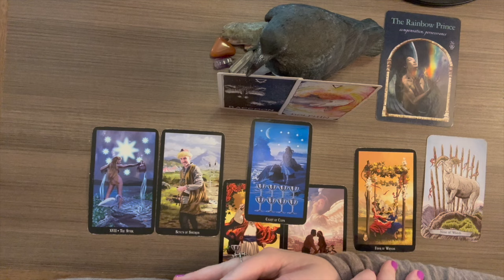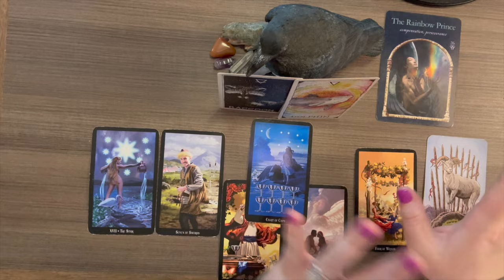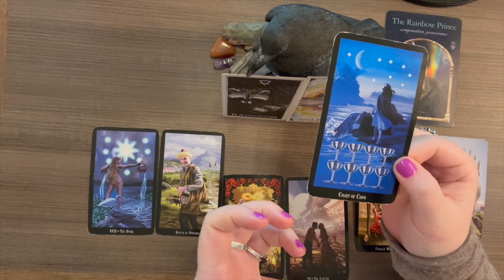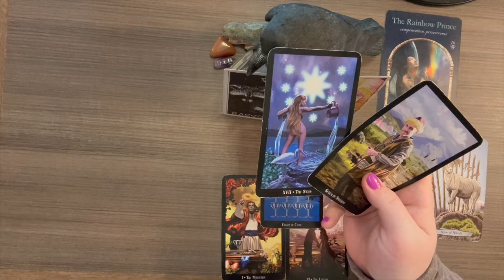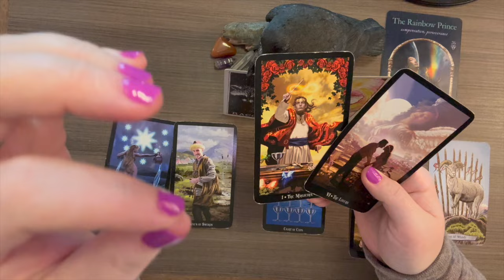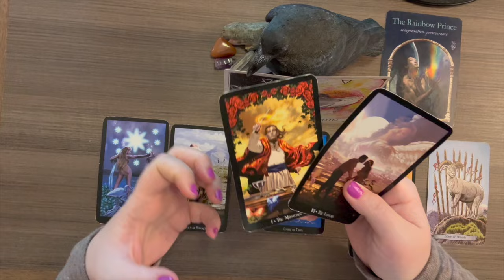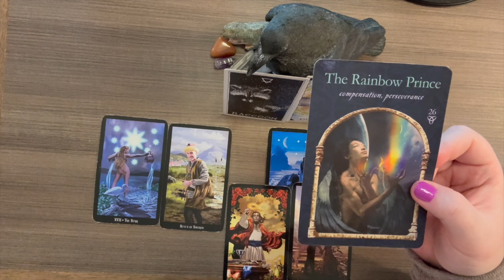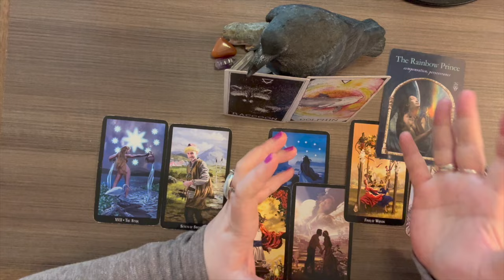AQUARIUS- SHEDDING THE WAIT (APRIL-MAY *SPRING*)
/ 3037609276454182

Decks Used:
Animal Spirit Oracle by Kim Krans
Animal Totem Tarot by Leeza Roberstson
Akashic Tarot by Sharon Anne Klinger
Wisdom of the Hidden Realm Oracle by Collette Baron Reid